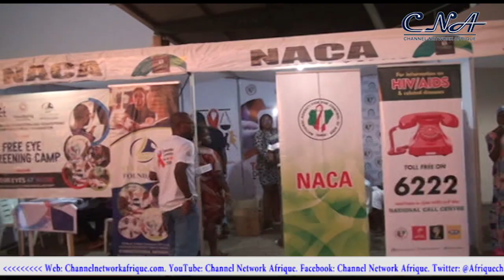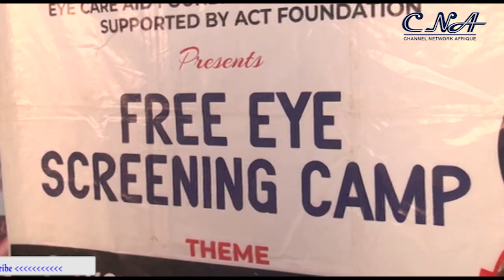NACA Takes HIV Campaign To Abuja Carnival.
The National Agency for the Control of AIDS (NACA) is collaborating with organizers of the 2024 Abuja International carnival
with the theme "Carnival of renewed Hope; A pledge to my country" in order to raise awareness about HIV as well as ensure that more Nigerians are tested to know their status.

The carnival which commenced on November 21st, 2024 features diverse activities including street shows, musical concerts, boat regattas to mention a few, with participants from within and outside Nigeria.

Throwing more light on the  collaboration, Director General of NACA, Dr. Temitope Ilori in an interview with newsmen at the sideline of the carnival said it is a deliberate move to take the HIV campaign outside the health facilities.

She said the idea is to ensure that people are tested to know their status as well as counseled to live positively.

The NACA D.G., while reiterating the commitment of the agency to reduce the trend of new infections in the country, further highlighted the importance of protecting the rights and dignity of people living with HIV.

The campaign as expected was not the usual HIV related activity NACA is known for as the agency also collaborated with other health workers in the screening of persons with visual impairments and free distribution of eyeglasses.